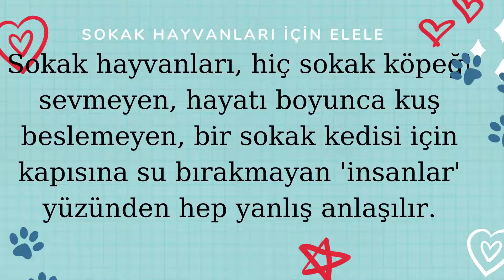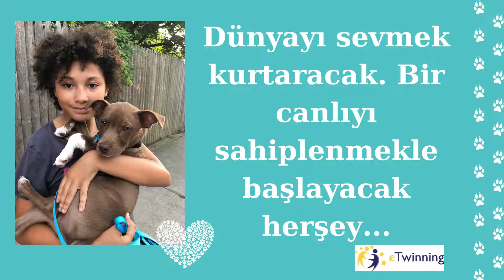" Sokak Hayvanları için Elele" eTwinning Projesi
Bu projeyle, hayatımızın bir parçası olan ve çok zor şartlar altında yaşayan sokak hayvanlarına karşı duyarlılık oluşturacağız. Öğrenciler yaşadıkları yerlerdeki sokak hayvanlarını besleyecek ve onlara soğuk/aşırı sıcak günler için barınabilecekleri kulübeler yapacaklar. Bu barınaklar, atık ahşap veya mukavvalardan yapılacak. Öğrenciler hayvanlara karşı duyarlı olma konusunda yapacakları çalışmalar sayesinde,gelecek yaşamlarında da sosyal sorumluluk projelerine katılmaya teşvik olacaklar. Sokak hayvanlarına fayda sağlarken,öğrenciler de kendilerinden başka canlılara karşı sorumlulukları olduğunun bilincine varacaklar.